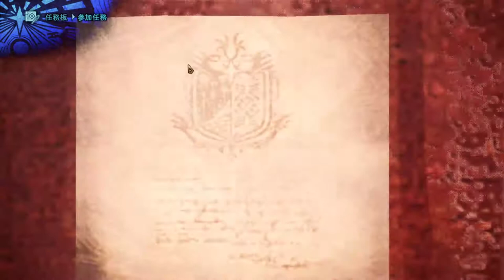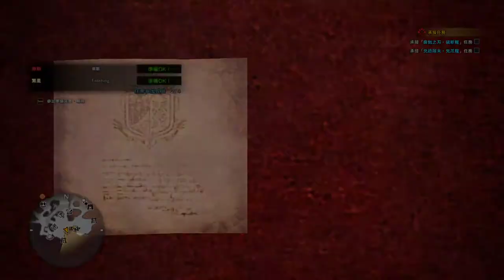【繁星】MHWI 魔物獵人冰原 2020 1 11【2】